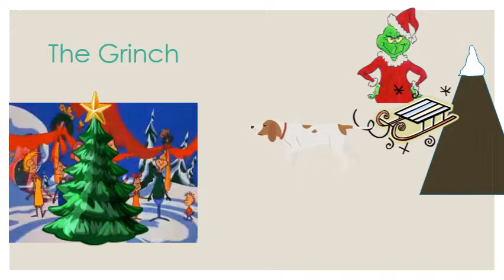Holiday Animations Video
A great use of Powerpoint to make Holiday cheers